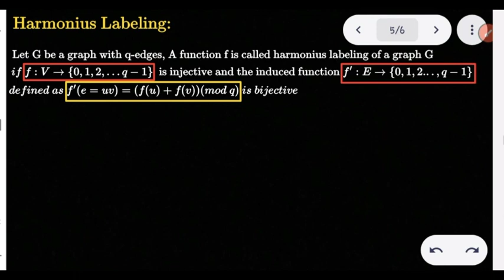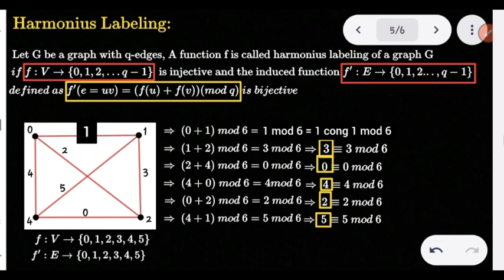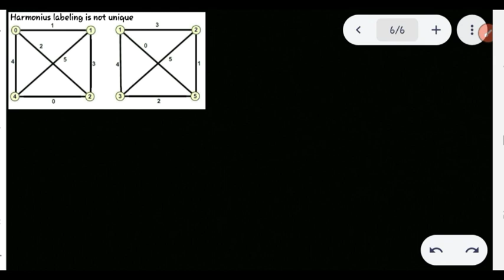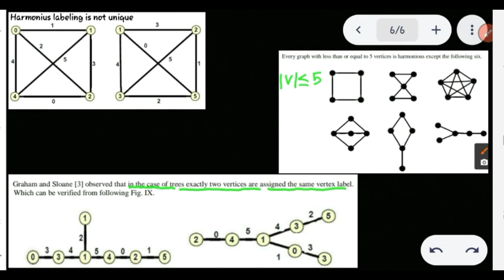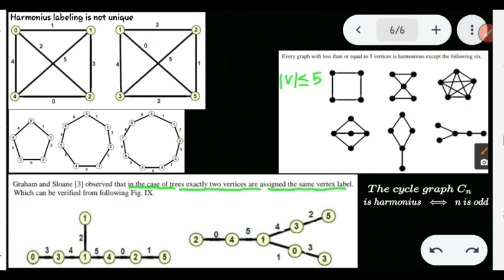Harmonius labeling in graphs